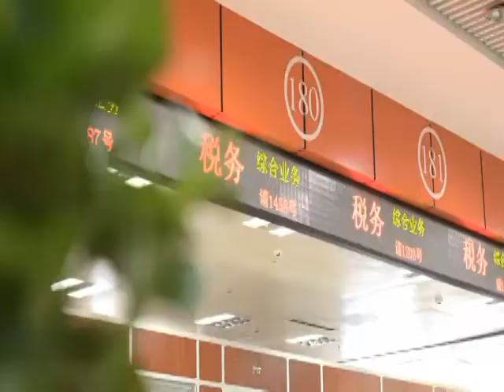صين المال والأعمال: جهود متواصلة لتنشيط التجارة الخارجية الصينية